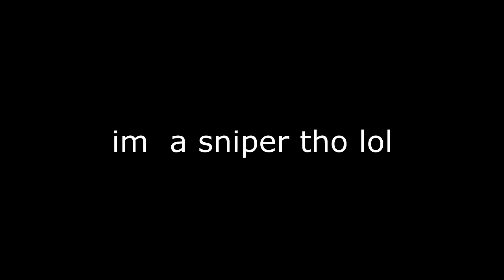Qiixy R3D Biography Submission Powered